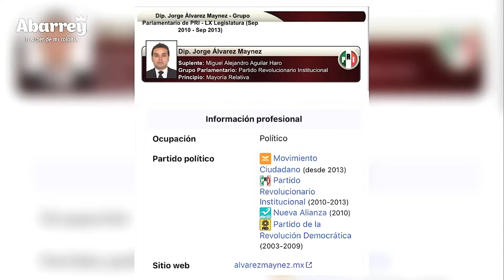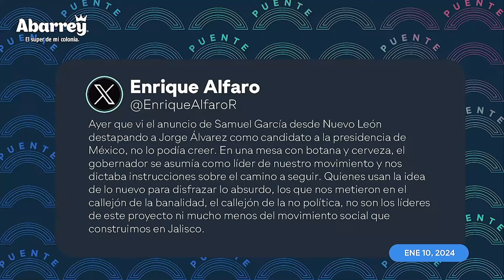¿Cómo llega la precandidatura presidencial de Álvarez Máynez por MC?: Debate